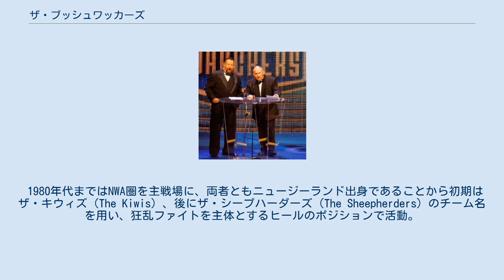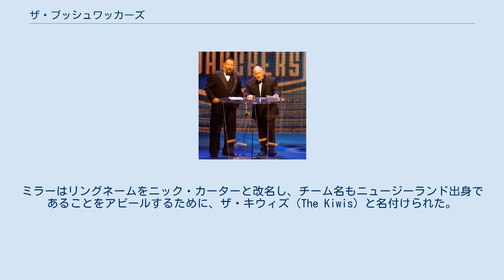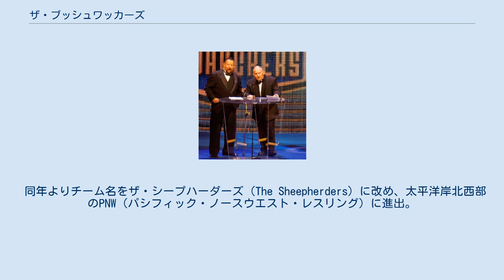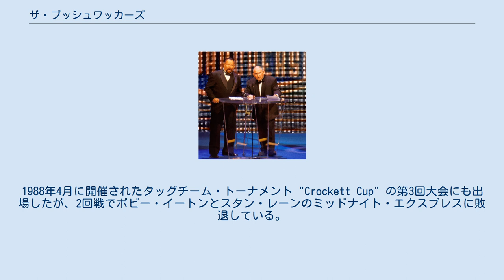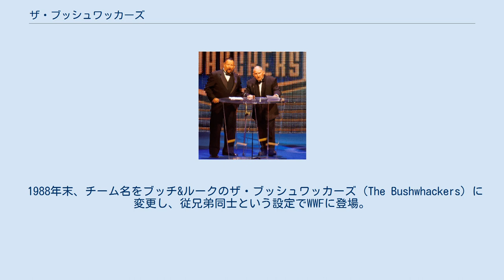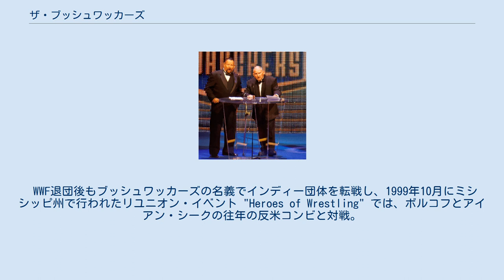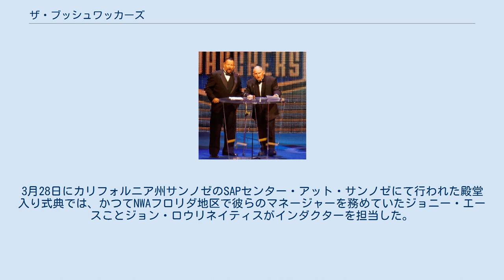ザ・ブッシュワッカーズ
ザ・ブッシュワッカーズ（The Bushwhackers）は、プロレスラーのブッチ・ミラーとルーク・ウィリアムスによって結成されたプロレスのタッグチームである。
 1980年代まではNWA圏を主戦場に、両者ともニュージーランド出身であることから初期はザ・キウィズ（The Kiwis）、後にザ・シープハーダーズ（The Sheepherders）のチーム名を用い、狂乱ファイトを主体とするヒールのポジションで活動。
1988年末からのWWF登場を機にザ・ブッシュワッカーズと改名し、コミカルなベビーフェイスに転じて前座戦線を沸かせた。
 コンビ結成はNWAニュージーランド（後のオールスター・プロレスリング）時代の1966年に遡る。
当時、ブッチ・ミラーはザ・ブルート、ルーク・ウィリアムスはスウィート・ウィリアムと名乗っていた。
オーストラリアや東南アジアを経て1972年にカナダのモントリオール地区に参戦後、1973年にスチュ・ハートの主宰するアルバータ州カルガリーのスタンピード・レスリングに進出。
ミラーはリングネームをニック・カーターと改名し、チーム名もニュージーランド出身であることをアピールするために、ザ・キウィズ（The Kiwis）と名付けられた。
 1974年1月にはカルガリー版のインターナショナル・タッグ王座を獲得、トーキョー・ジョー&グレート・サキ（デビル紫）の日本人チームとも同王座を争った。
同年9月には揃って国際プロレスに参戦、9月16日に館山にてラッシャー木村&グレート草津のIWA世界タッグ王座に挑戦している。
国際プロレスでは、スーパースター・ビリー・グラハムやバロン・フォン・ラシクと組んでの6人タッグマッチにも出場し、彼らの露払い役も務めた。
 1979年5月にはそれぞれボブ・ミラー、スウィート・ウィリアムスのリングネームで全日本プロレスに来日。
空位となっていたアジアタッグ王座の王者チーム決定戦でグレート小鹿&大熊元司の極道コンビと対戦したが敗退している。
6月10日の北海道倶知安町大会ではビル・ロビンソンと異色トリオを組み、ジャイアント馬場、ジャンボ鶴田、石川隆士組と6人タッグマッチで対戦した。
 同年よりチーム名をザ・シープハーダーズ（The Sheepherders）に改め、太平洋岸北西部のPNW（パシフィック・ノースウエスト・レスリング）に進出。
翌1980年にかけて、ロン・スター&アドリアン・アドニス、スタン・スタージャック&ダッチ・サベージ、ロディ・パイパー&リック・マーテルなどのチームを破り、NWAパシフィック・ノースウエスト・タッグ王座を通算3回獲得した。
以降もヒールのタッグチームとして各地を転戦し、それぞれのリングネームもブッチ・ミラーとルーク・ウィリアムスで定着。
1980年9月28日にはノースカロライナ州シャーロットにて、バズ・ソイヤー&マット・ボーンからNWAミッドアトランティック・タッグ王座を奪取。
プエルトリコのWWCではアブドーラ・ザ・ブッチャーとも共闘した。
 1981年下期から1983年にかけてはミラーが一時的にニュージーランドに帰国したため、ウィリアムスは同じ南半球オーストラリア出身のジョナサン・ボイドを新パートナーに活動。
ミラーがアメリカに戻ると、1983年11月よりチームを再結成。
迷彩ズボンにタンクトップ、ボロボロのアーミーキャップという入場コスチュームもこの時期に確立された。
1984年3月4日にはサンアントニオでファビュラス・ワンズ（スティーブ・カーン&スタン・レーン）からSCW世界タッグ王座を奪取。
1985年はプエルトリコを主戦場に、ジ・インベーダーズ（ホセ・ゴンザレス&ロベルト・ソト）とWWC北米タッグ王座を争った。
 1986年3月16日にはビル・ワットのUWFにてテッド・デビアス&スティーブ・ウィリアムスからUWF世界タッグ王座を奪取、10月7日にはフロリダでファビュラス・ワンズを破りNWA USタッグ王座を獲得。
翌1987年1月10日にはテネシー州メンフィスのCWAにてバッド・カンパニー（ポール・ダイヤモンド&パット・タナカ）を下しCWAインターナショナル・タッグ王座にも戴冠。
日本では「タッグ泥棒」なる異名を付けられた。
 1987年2月には新日本プロレスに来日して、IWGPタッグ王座の決定リーグ戦に出場。
国際、全日本、新日本と、タッグチームとして昭和の3団体への登場を果たし...